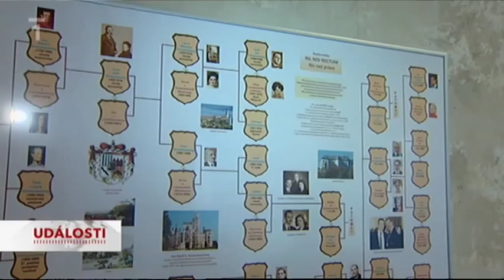Audience u Císaře Karla I. - Česká Televize, Události 24.4.2010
Audience u Císaře Karla I. Brandýs nad Labem
Jan Houkal
Michal Procházka
Stanislav Přibyl
Milan Novák
Georg von Habsburg
Nina Nováková
Blahoslavený Karel I. Habsburg